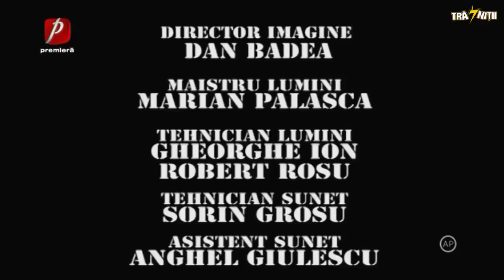Trasnitii sezonul 30 Episodul 46 WC ul cu reacţie